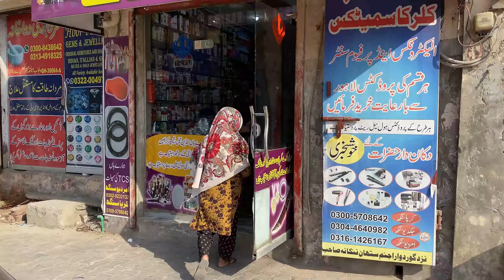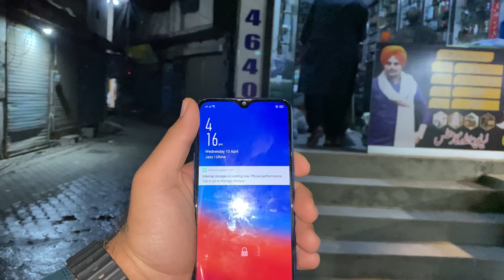Towards Malakwaal with friends | Chand Raat Celebration | Prank kr diya dost ka sath😅😅